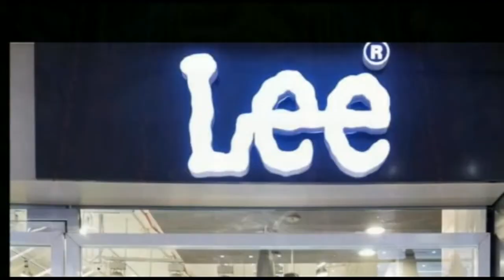पटना पुलिस ने शराब का सेवन करते 5 लोगों को गिरफ्तार किया है।